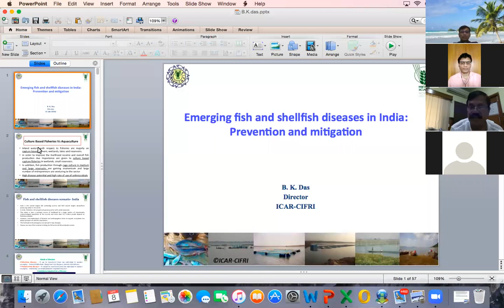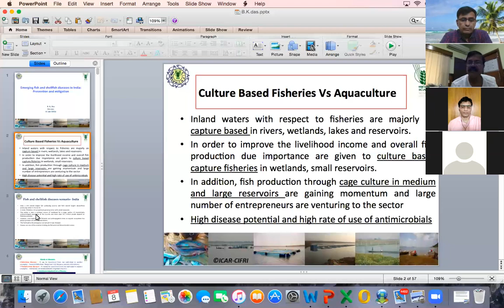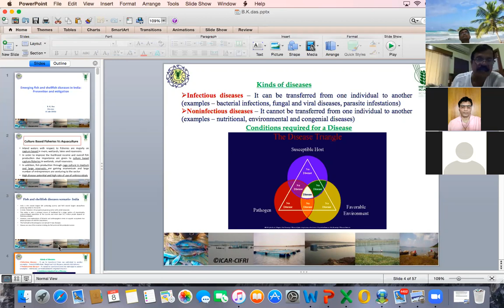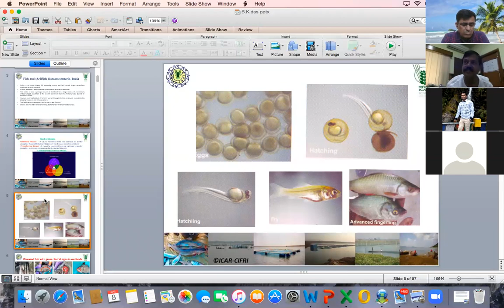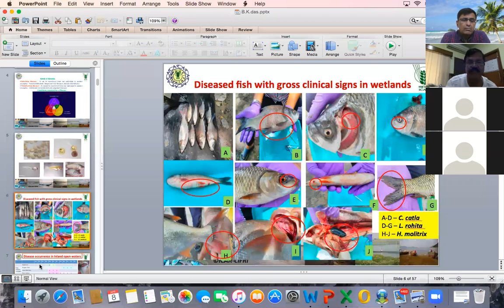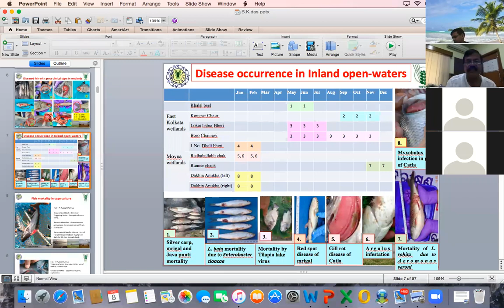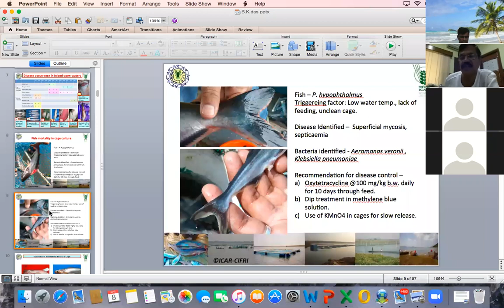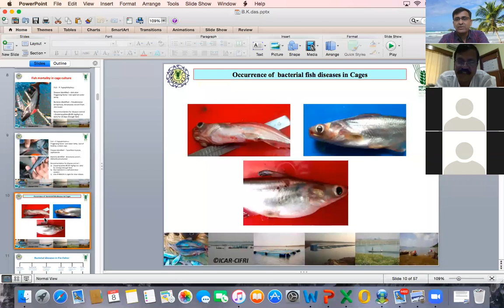Lecture by: Dr. B.K. Das, Director ICAR-CIFRI on "Fish health management" dated 08/04/2020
Lecture by: Dr. B.K. Das, Director ICAR-Central Inland Fisheries Research Institute, Barrackpore on "Fish health management" for the students of B.F.Sc. 2nd Year.